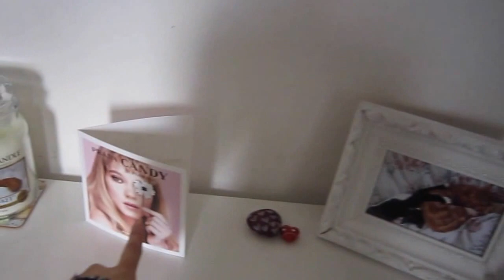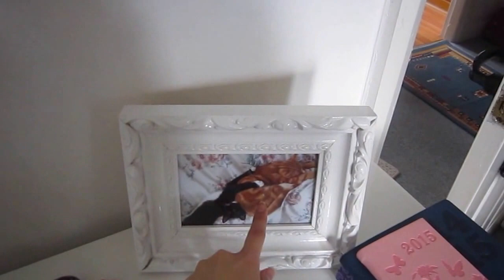Vlog - My bedroom tour part 2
Vlog - My bedroom tour part 2. Weird accents, what Misty thinks of my videos, and what's this furry thing?